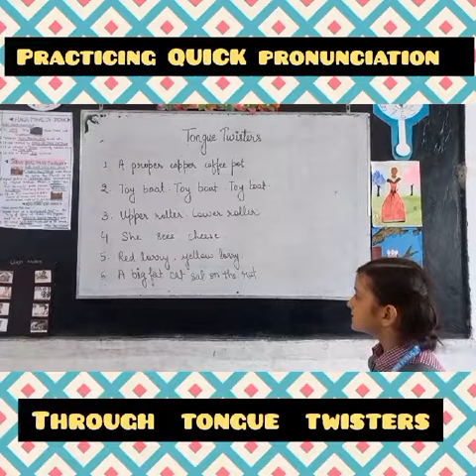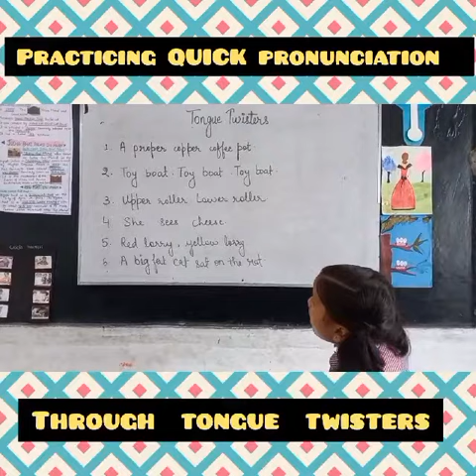Tongue Twister words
Video from spinky032🌈

🗣️ _*TONGUE  TWISTER  ACTIVITY*_ 🗣️

*Tongue twisters stretch and strengthen the muscles which you use to speak.*

 _It is a great warm-up exercise as it not only supports effective articulation but also emphasizes speech clarity._